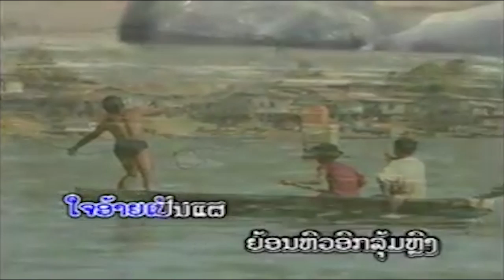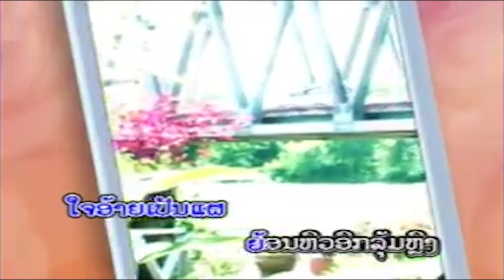ຄົນງາມໃຈແຫຼ້ ( คนงามใจแหล้ ) - ອັດຕະພົນ ຄົນວຽງ ft ຕ່າຍ ດອກເກດ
ເພງ : ຄົນງາມໃຈແຫຼ້
ນັກຮ້ອງ : ອັດຕະພົນ ຄົນວຽງ ft ຕ່າຍ ດອກເກດ

เพลง : คนงามใจแห้ล
นักร้อง : อัดตะพน คนวๅง  ft ต่าย ดอกเกด

1 ກົດເບີ່ງ youtube ແລ້ວກົດຢູ່ບ່ອນຄົ້ນຫາ
2 ກົດຄຳວ່າ ສສສສ
3 ຊ່ອງ ສສສສ ຈະປາກົດໃຫ້ທ່ານເຫັນ
4 ກົດຕິດຕາມ ແລະ ກົດກະດິ່ງ
5 ກົດບ່ອນທີ່ມີວີດີໂອເພື່ອຫຼີ້ນ